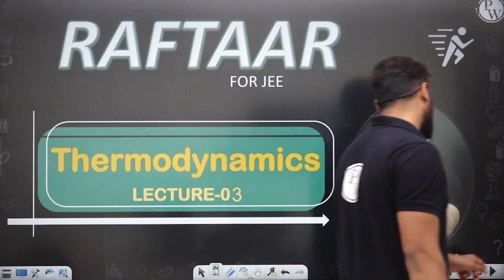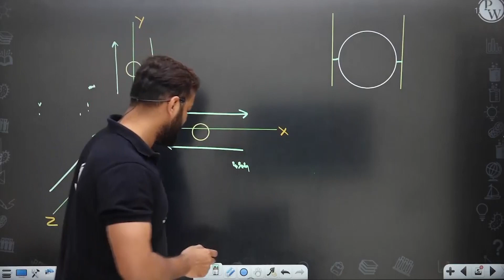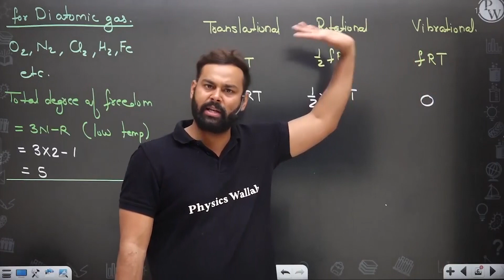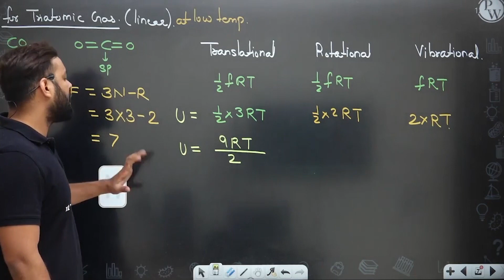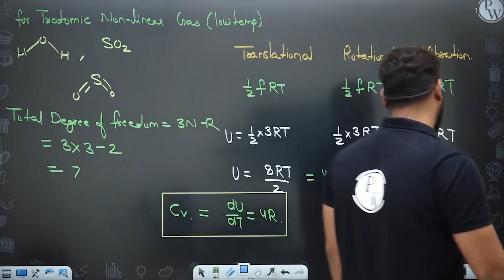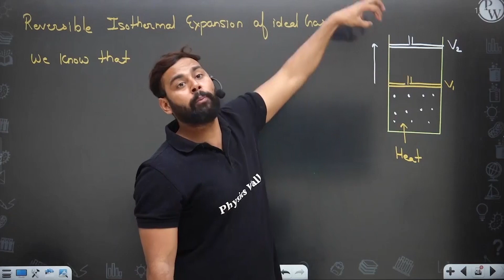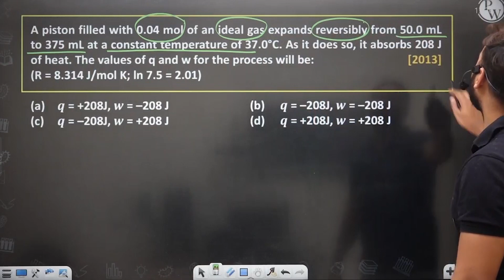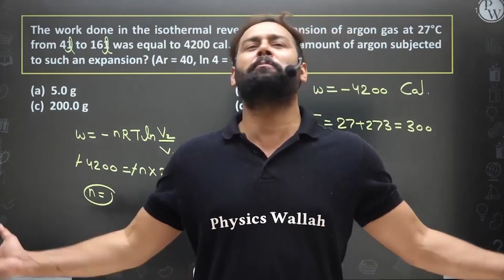Thermodynamics 03 - Relation b/w Heat Capacity | Isothermal process | Class 11/JEE | RAFTAAR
📝 For complete notes of Lectures, visit Raftaar Batch in the Batch Section of PhysicsWallah App/Website.

In this ongoing RAFTAAR JEE Batch, Harsh Sir of PhysicsWallah is explaining to you about the Thermodynamics.

•        Degree of Freedom and Equipartition Principle
•        Relationship between Cp and Cv for Ideal Gas (Mayer’s Relation)
•        Poisson’s Constant
•        Reversible Isothermal Process

There are other topics of Chemistry that we are going to cover in upcoming videos for Raftaar JEE.

▶️Monday to Saturday :
Physics - 04:00 PM
Mathematics - 06:00 PM
Chemistry - 08:00 PM
▶️ Sunday :